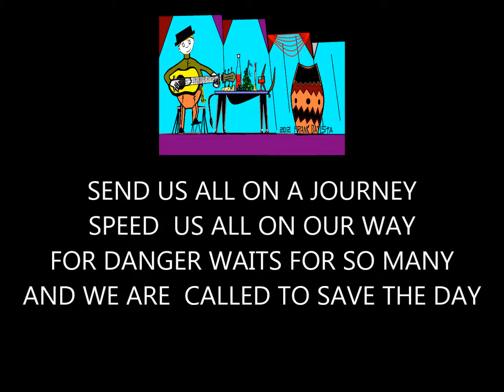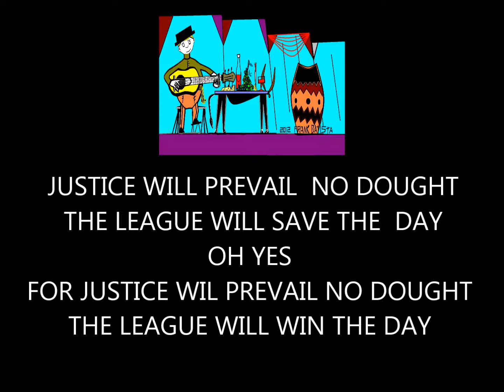THE SUPERFRIENDS SONG NEW orignal music electric guitar video 303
THE JUSTICE LEAGUE  OF AMERICA NEW SONG I MADE FOR ALL TO HEAR
COPYRIGHT USA